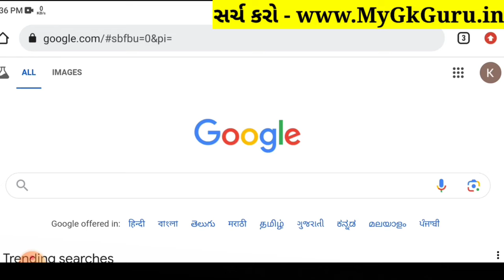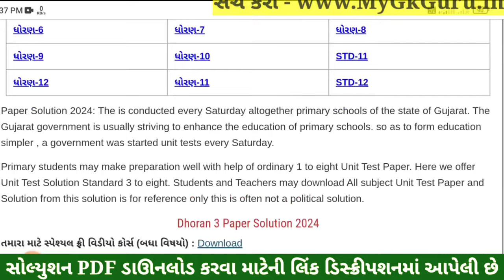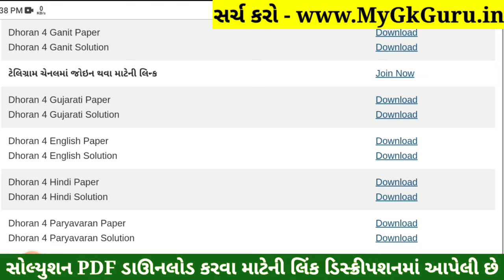Dhoran 4 Gujarati Paper Solution 2024 STD 4, Std 4 Gujarati Paper Solution 2024 40 Marks, 17 October